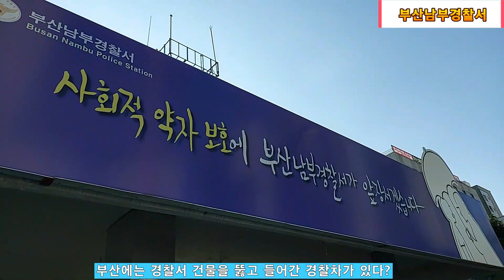440.부산남부경찰서 - 경찰서 건물을 뚫고 들어간 경찰차?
438.광안대교 - 벡스코 요금소에서 황령터널 구간 정체시에 빨리가는 방법